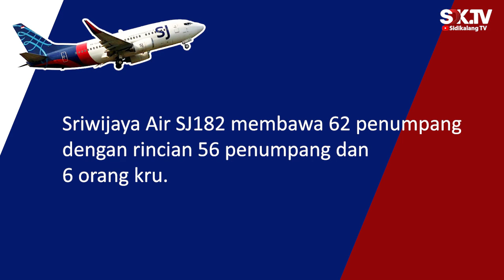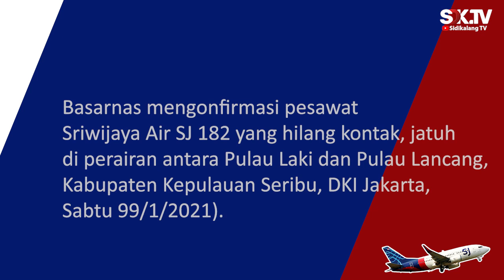Kronologi Sriwijaya Air SJ182 Hilang Kontak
Semoga proses pencarian dan evakuasi berlangsung lancar.